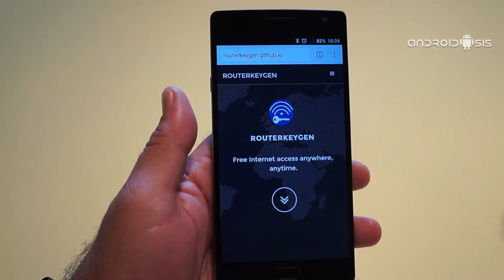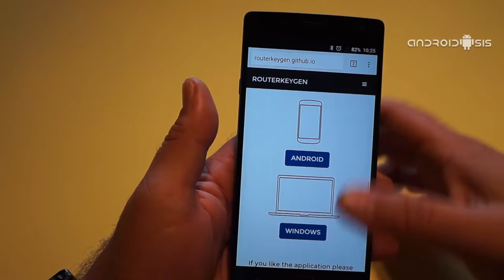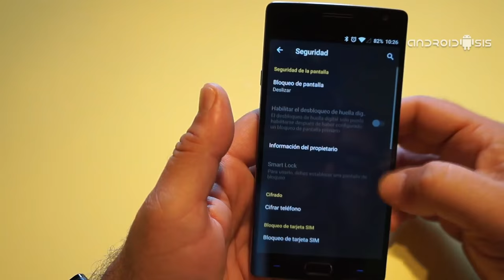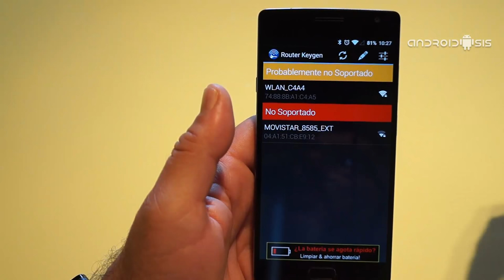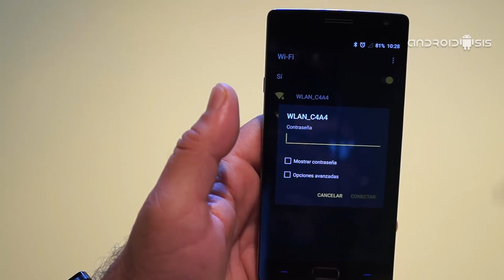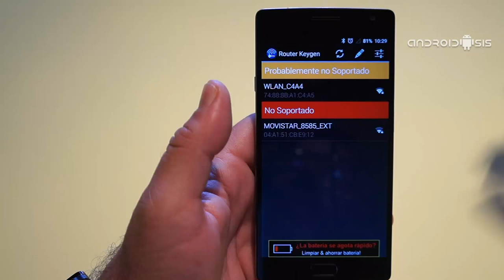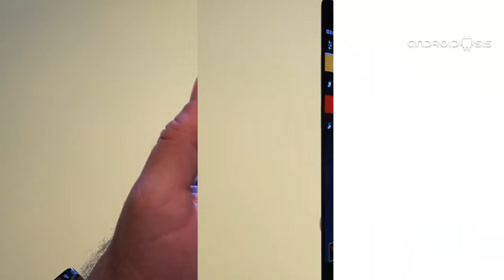Descargar RouterKeygen y método de utilización de la app para descifrar claves Wifi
Hoy os mostramos como descargar RouterKeygen de un sitio seguro así como el método de instalación y la forma correcta de usar RouterKeygen.